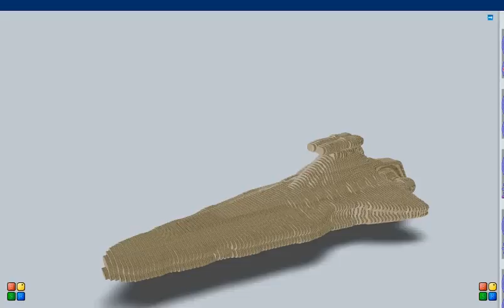Today on the CNC - Venator Class Republic Star Destroyer 3D Puzzle